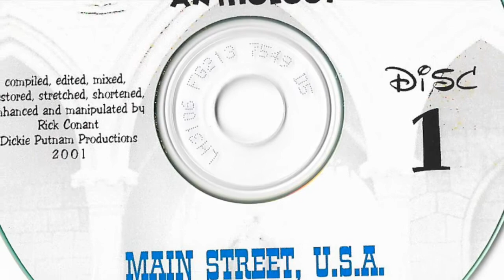The DISNEYLAND ANTHOLOGY: 01-14 SPRING FLING Radio Spot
Here are my original Disneyland mixes I created back in 1999, released in 2001. These early mixes were simple and timed to fit onto 5 CDs. Enjoy the mixes that were used as a template for the Disney Record's official 50th Anniversary 6-CD set, A Musical History of Disneyland!!